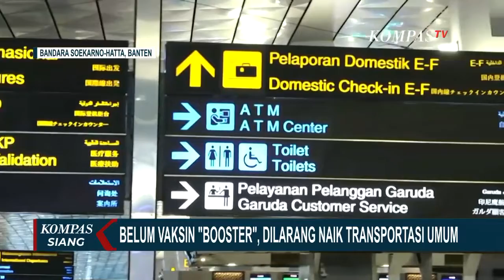Penting! Mulai 29 Agustus 2022, Ada Larangan Terbang bagi Calon Penumpang yang Belum Vaksin Booster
JAKARTA, KOMPAS.TV - Anda berencana terbang hari ini tapi belum sempat dapat vaksin Covid-19 dosis Booster?

Siap-siaplah ditolak atau bahkan menjadwal ulang penerbangan Anda.

Pasalnya, mulai 29 Agustus 2022, berlaku aturan baru wajib Booster bagi penumpang pesawat.

Dengan aturan baru ini, pemerintah resmi menghapus syarat tes Covid-19 baik antigen maupun PCR untuk bepergian, tapi penumpang wajib sudah mendapatkan vaksinasi Booster.

Untuk mengantisipasi, Bandara Soekarno Hatta, Tangerang, Banten menyediakan posko vaksinasi Covid-19.

Aturan yang sama juga berlaku di stasiun kereta api mulai tanggal 30 Agustus.